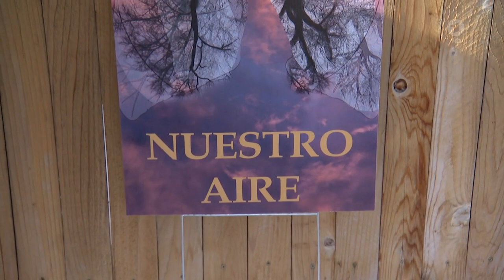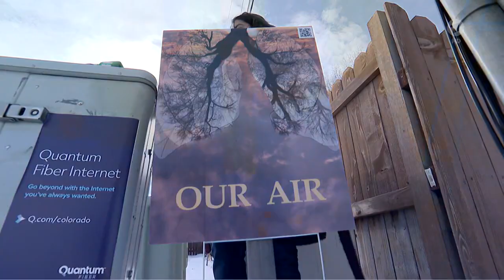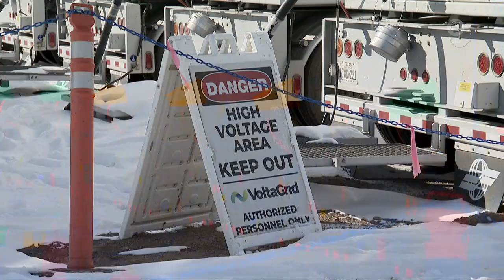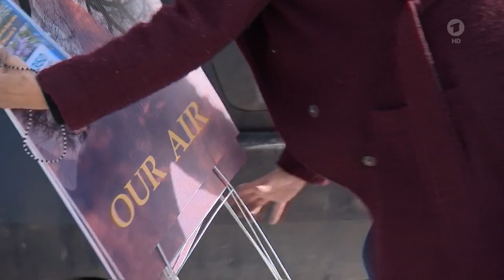Fracking: Klimaschädliche Folgen ohne Reue ?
Die USA sind vom größten Energie - Importeur zum zweitgrößten Energie Exporteur avanciert.
Nutzer von Öl, Gas und Fracking-gas verlagern die mit dem Verbrauch von Energie verbundenen Folgen in die Förder-Länder. Dabei behaupten alle, es sei nur eine Brückentechnologie, doch sie sind gekommen um zu bleiben. Die einen Gas-Enthusiasten mit Pipelines, die anderen mit LNG.

Unter dem Banner der Klimarettung ist jedes Mittel recht ... und so hat dieser Anspruch die Investitionen in die Co-2-Industrie um weitere -zig-Milliarden beschleunigt.

Und so zahlen alle ihren Preis ...
die Nutzer mit Abhängigkeit und Wohlstandsverlust, die Lieferanten- und Förderländer mit Zerstörung ihrer Umwelt- und Gesundheitsbilanz.

Fracking in den USA
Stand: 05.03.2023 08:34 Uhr